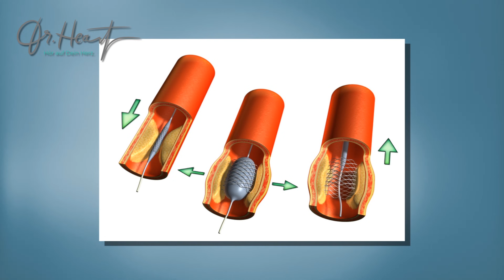Herzkatheter - Ballons, Stents und Co., die Koronarangiographie anschaulich erklärt | Dr.Heart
Mit der Herzkatheteruntersuchung kann definitiv festgestellt werden, ob bei Ihnen tatsächlich eine koronare Herzerkrankung, beziehungsweise Verengungen an den großen Herzkranzarterien vorliegen. Schauen Sie rein!

Lade dir hier gratis mein eBook "Selbstbestimmt und angstfrei leben nach Herzinfarkt und Co.” runter

Du hast einen Herzinfarkt erlitten oder die Diagnose einer Koronaren Herzkrankheit bekommen und möchtest ein Herz-Coaching mit Dr. Heart?

Mein kostenfreies Webinar "In 3 Schritten zu einem selbstbestimmten, angstfreien und herzgesunden Leben nach Herzinfarkt und Co."

Hier der link zu meinem Newsletter mit wöchentlichen Tipps, Tricks und Hacks zur Herzgesundheit und positivem Lebensstil. Ich freue mich auf Dich!

Bitte habe Verständnis, dass ich online keine individuelle med. Beratung anbieten darf. Dieses Video behandelt Gesundheitsthemen. Es ersetzt nicht die Konsultation eines Arztes und dient nicht der Selbstdiagnose. Bei allen Fragen zu deiner Gesundheit und deinen Medikamenten halte bitte Rücksprache mit deinem Arzt. Haftung ausgeschlossen.